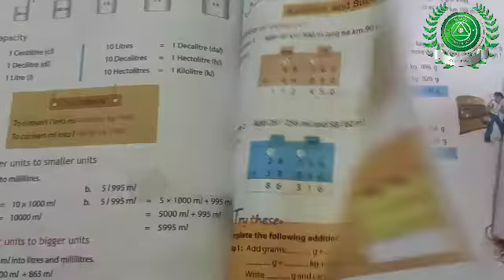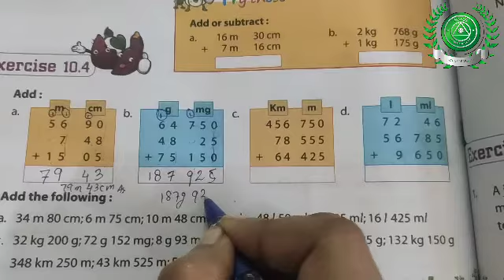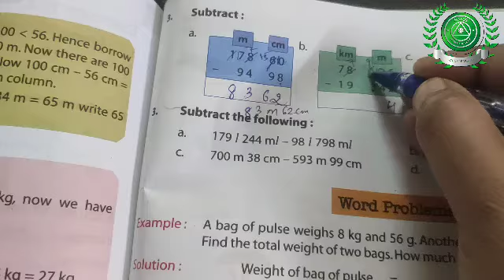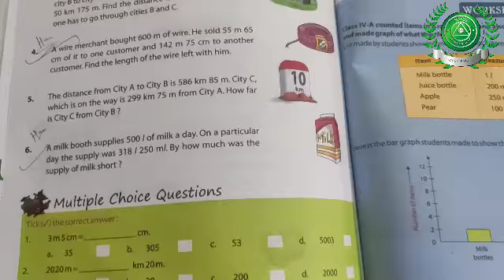22/12/21 Part-25 Sub-Maths CLASS-4TH